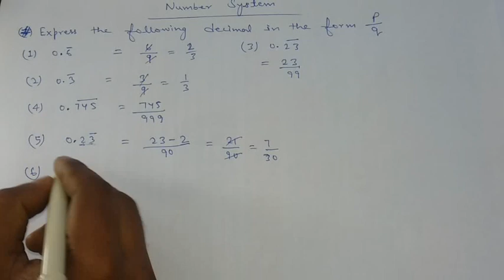Write in p/q form | B.el.ed | Polytechnic Maths Short Trick | Delhi/UP/Bihar/Jharkhand Polytechnic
On your huge demand

is now available in PDF format  (e-book).